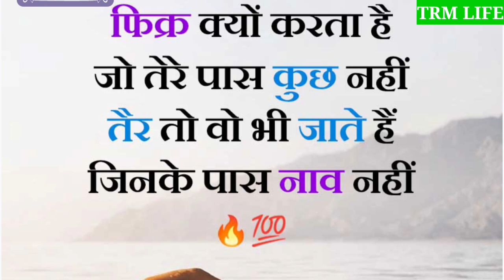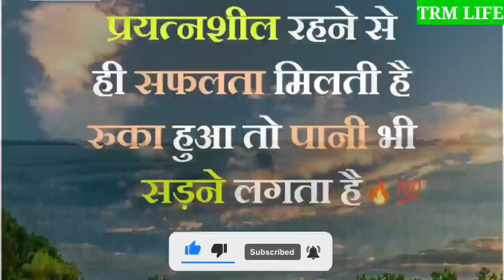मंजिल उन्हें नहीं मिलती जिनके ख्वाब बड़े होते हैं // @trmlife5888